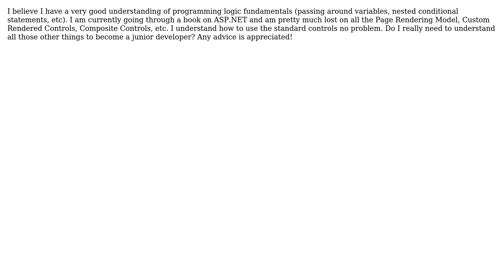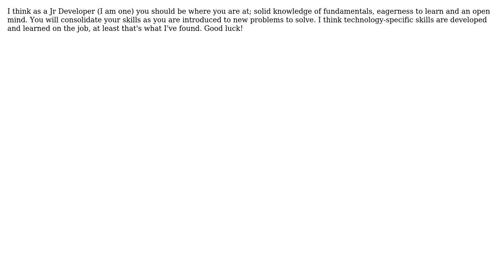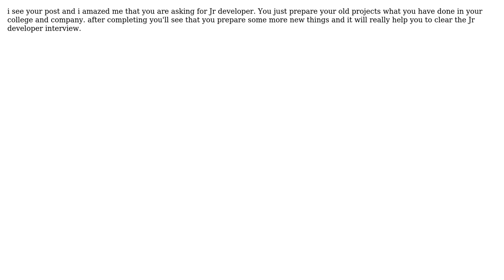Software Engineering: How much do I really need to know to become Jr Developer? (4 Solutions!!)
Software Engineering: How much do I really need to know to become Jr Developer?